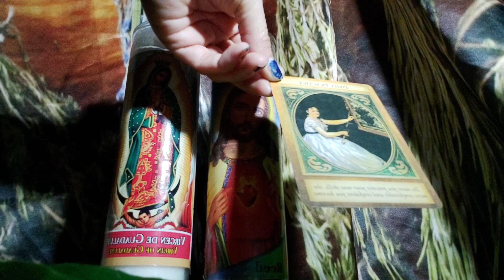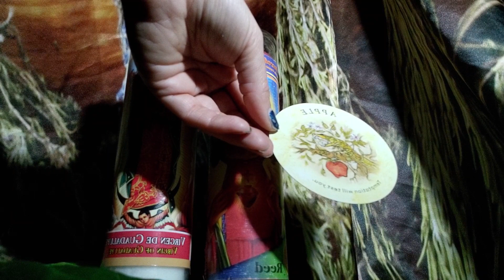Virgo keep manifesting your goals don't let evil temptation distract you 🐍⚠️